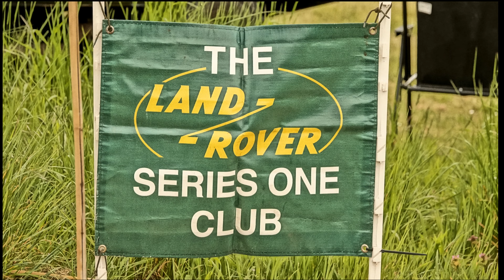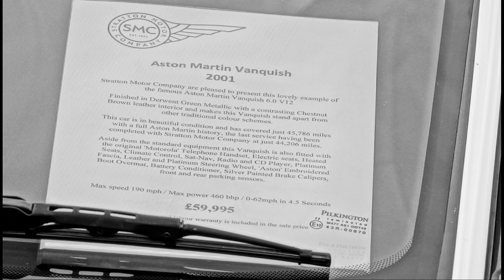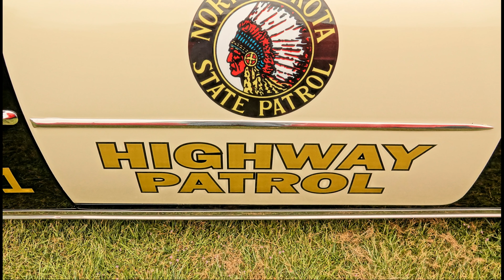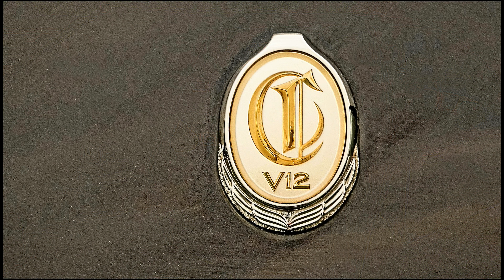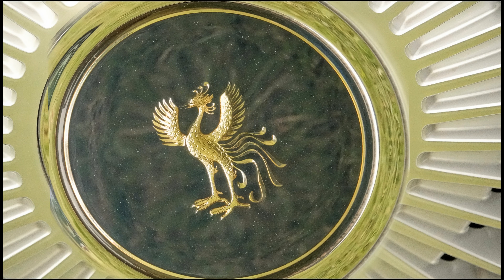Sandringham Motor Pageant 2023 4K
The best of the pageant from LandRover to Aston Martin all in the fabulous Royal Sandringham Grounds in Norfolk.
For cars in the Royal garage also watch